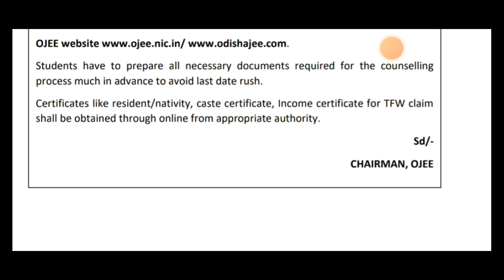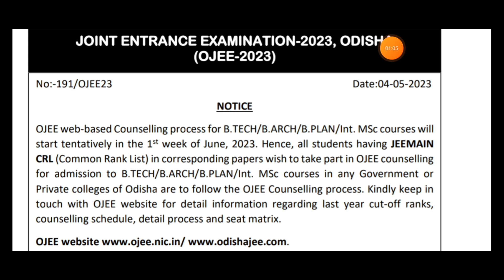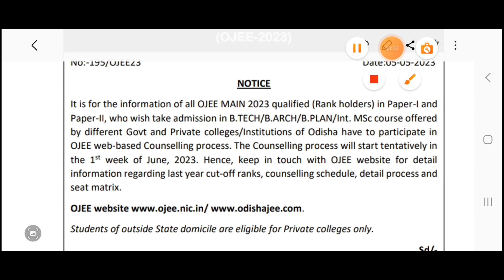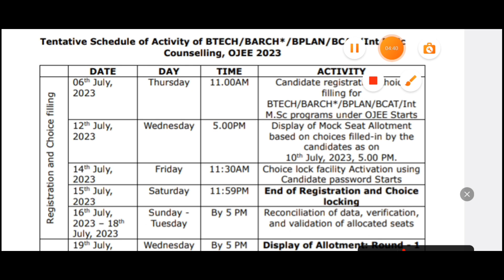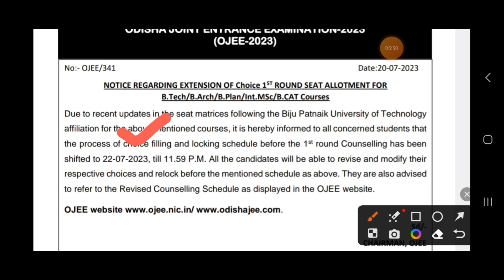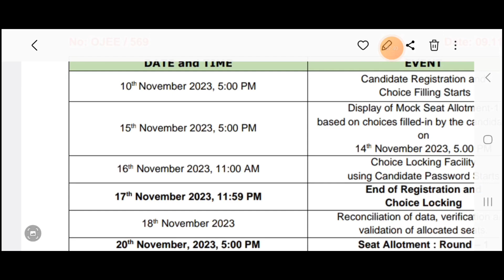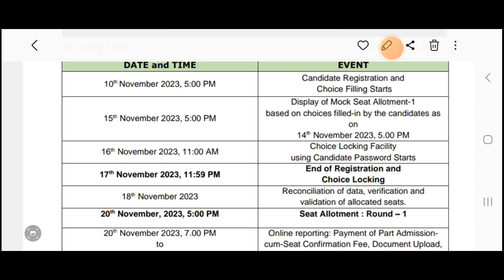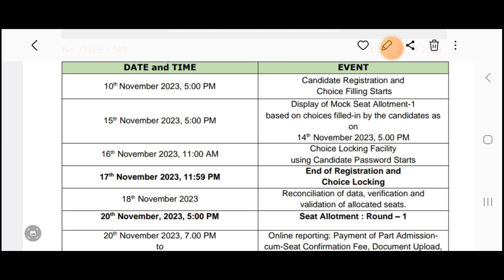OJEE 2024, WHEN WILL OJEE COUNSELLING STARTS, B.TECH, B.PLAN, B.ARCH, INT.M.SC